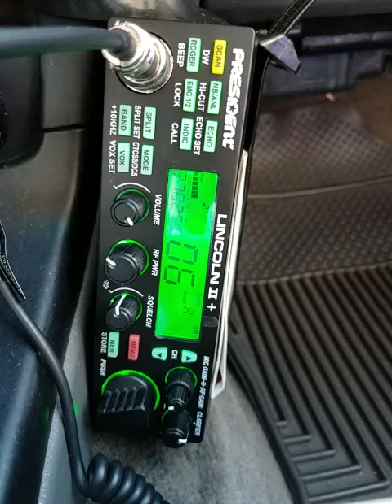01-08-2022 ModSqd Dog/CA 817/AZ 26/HI RiceBeans/CA 88/CA 917/CA